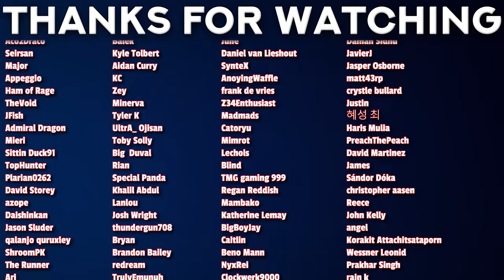Ichigo vs Ishida | BLEACH TYBW Episode 30 Reaction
00:00 - Intro
00:23 - Reaction